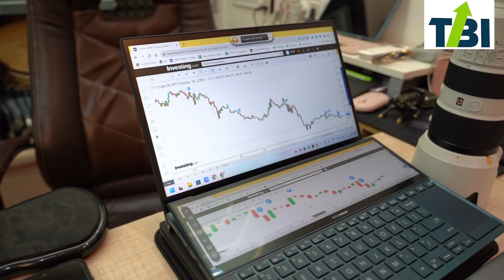Dussehra Puja | Technical Trade Consultancy | Tushar Bhumkar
Tushar Bhumkar Institute - Stock & Commodity Market Education
📌 Educational Purpose Only | Not SEBI-Registered

We specialize in intraday & commodity trading education with 100% practical, live market training in Marathi & Hindi.

🏆 Awards & Recognitions:
- Lokshahi Sanmaan Award 2023 (CM Eknath Shinde)
- TEDx Speaker 2023 | ZEE Business Award
- Zee24 Taas Excellence in Trading Training

Share market training Stock market education Technical analysis for beginners Share market basics Stock market tutorial